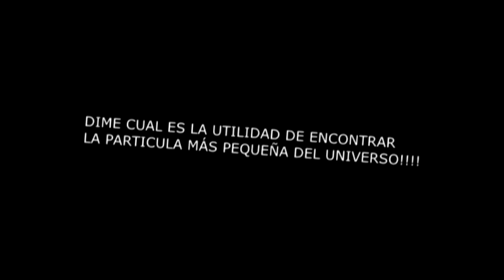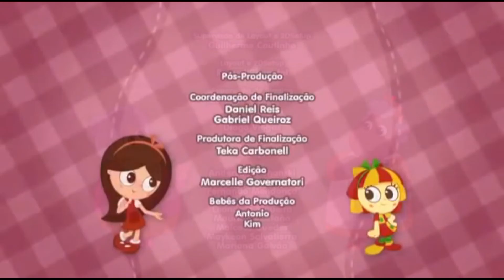(V2) (Sparta Venom Mix) Emilia (FT. Multisource)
Hola a todos, otro remix del rancho del pajaro amarillo

ERDPA le pertenece a Mixer y Ancine